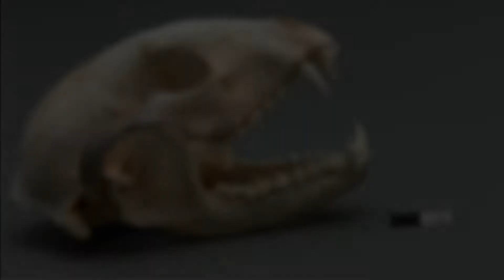My Nature:Raccoon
An educational short on raccoons.